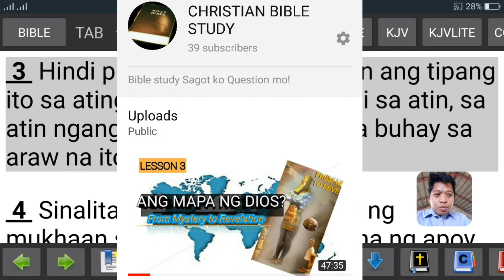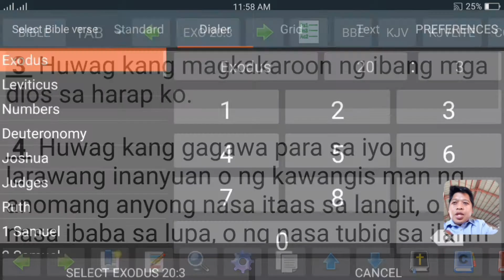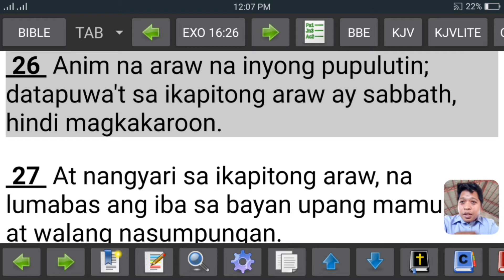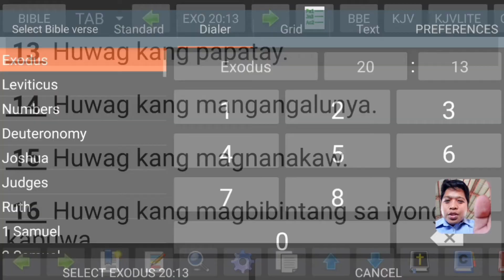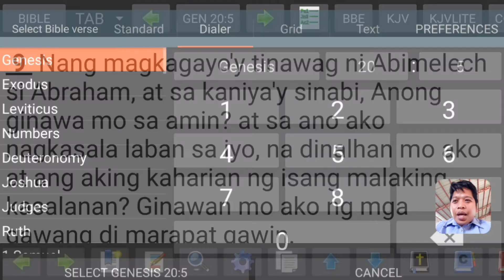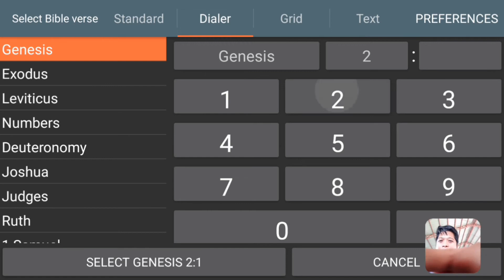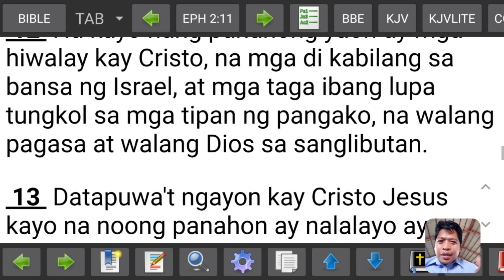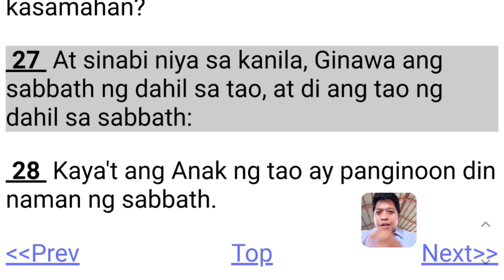Deut. 5:3 Pinagtibay ang Sabbath sa Israel | Sagot sa Pag-bubunyag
ito po ay sagot sa Pag bubunyag ng Iglesia ni Kristo at ng dating daan tungkol sa Deut. 5:3 na sa Israel lang pinagtibay ang sabbath kaya ang mga Christiano ay hindi dapat mangilin nito.

Ang music po hindi sa akin...